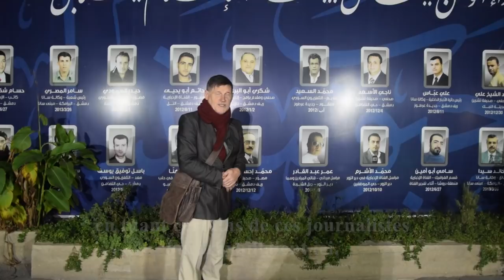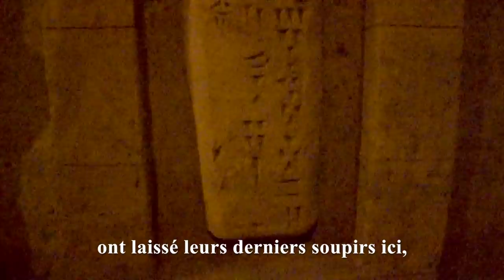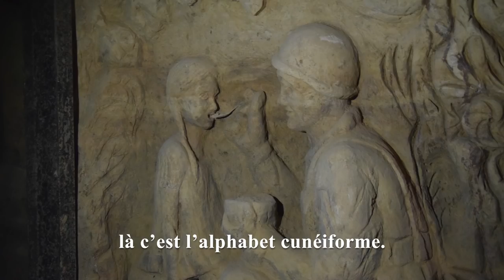Syrie : Les cendres de la guerre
Pour soutenir la production vidéo Investig'Action, rdv sur TIPEEE : vidéos inédits et cadeaux exclusifs

En compagnie d'Ayssar Midani, Michel Collon et Federica Morelli ont visité les ruines de la Ghouta dans la banlieue Damas. Le secteur était devenu le quartier général de milices terroristes. Elles y avaient fait construire un réseau de tunnels par une population réduite à l'esclavage afin d'y faire transiter des armes et d'autres types de matériel. C'est depuis l'un de ses camps retranchés que des missiles étaient tirés vers Damas.

En 2018, 2850 missiles ont ainsi ciblé la capitale syrienne. Ils frappaient systématiquement des lieux de rassemblement, dont des écoles, à l'heure de la sortie des classes. De ce voyage en Syrie, Michel Collon rapporte une autre vision du conflit. Sans approuver tout ce que le gouvernement syrien a pu faire, il souligne la nécessité de jeter des ponts entre les peuples pour comprendre comment cette guerre a pu se dérouler, le rôle des gouvernements occidentaux et les besoins pour reconstruire le pays.